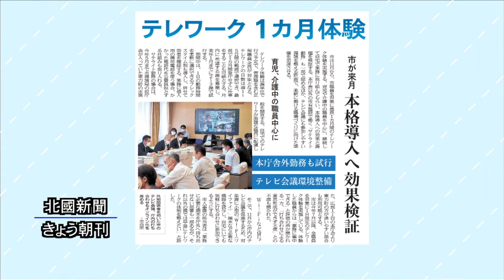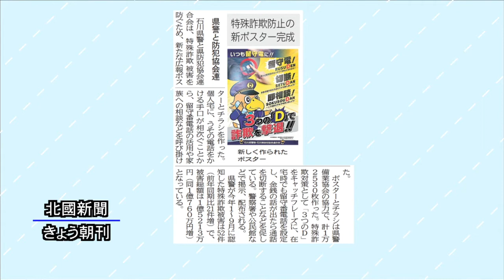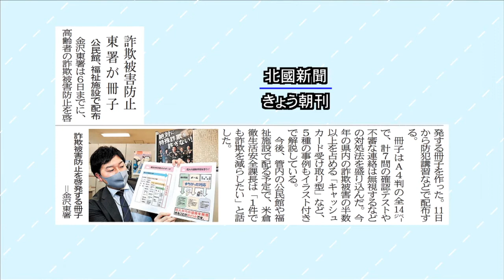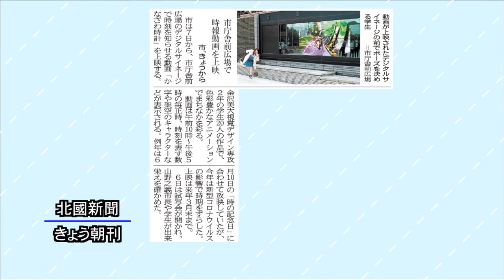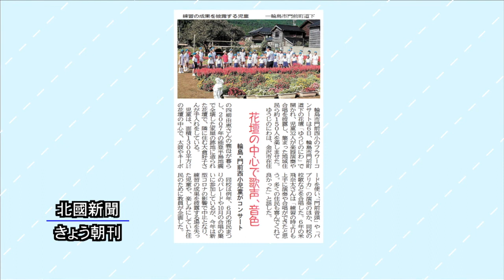北國新聞ニュース（昼）2020年10月7日放送